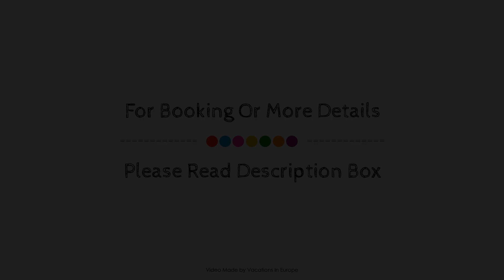Ktima Lino, Naxos Island, Greece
About Property:
Ktima Lino is a popular choice amongst travelers in Naxos Island, whether exploring or just passing through. The property offers a high standard of service and amenities to suit the individual needs of all travelers. Service-minded staff will welcome and guide you at Ktima Lino. Guestrooms are fitted with all the amenities you need for a good night's sleep. In some of the rooms, guests can find flat screen television, cleaning products, clothes rack, linens, private entrance. The property offers various recreational opportunities. For reliable service and professional staff, Ktima Lino caters to your needs.
Searching For
1. Ktima Lino - Naxos Island
2. Ktima Lino - Naxos Island Virtual Tour
3. Ktima Lino - Naxos Island Rooms
4. Ktima Lino - Naxos Island Amenities
5. Ktima Lino - Naxos Island Videos
6. Ktima Lino - Naxos Island Offers
7. Ktima Lino - Naxos Island Deals
Audio Credit:
Track Title: Reasons To Hope
Artist: Reed Mathis